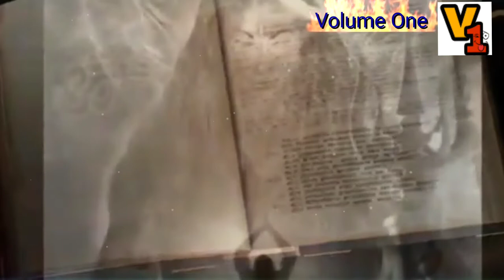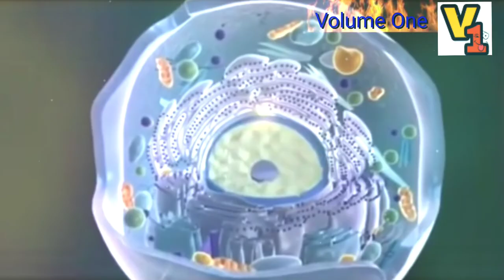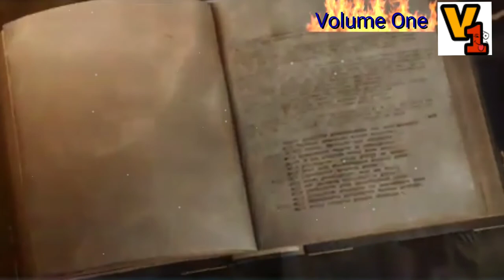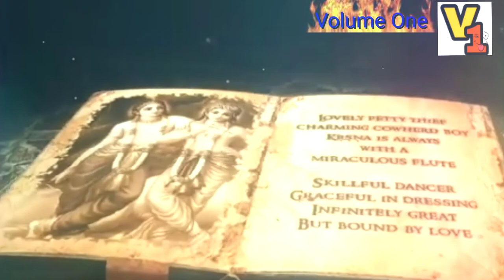जानिये अनसुलझा रहस्य! शिव कौन है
All information about board shiv ( Shiva )Who is Lord Shiva ?mahadev  bholenath ke mantra Neelkanth mantra
 They have used their observations to develop a theory called the Big Bang. The theory states that about 13.7 billion years ago all the matter in the Universe was concentrated into a single incredibly tiny point. This began to enlarge rapidly in a hot explosion, and it is still expanding today.
According to Hindu mythology, Lord Shiva is the Destroyer in the Holy Trinity, the others being Brahma the Creator and Vishnu the Preserver. He has always fascinated his followers by his unique appearance – he has not two but three eyes, has ash smeared all over his body, leads a wild life away from social pretences, and is known for his proverbial anger…but not many know the story about how he was born…